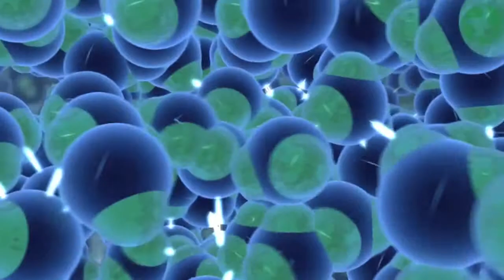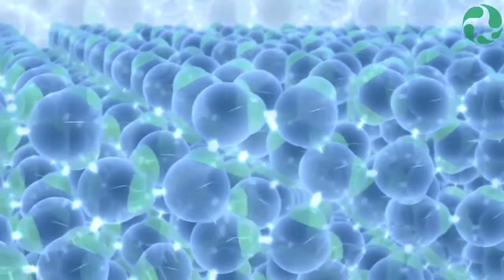Water Molecule Science Project